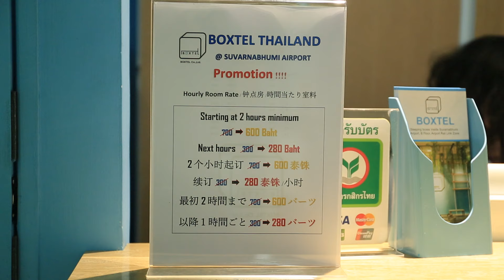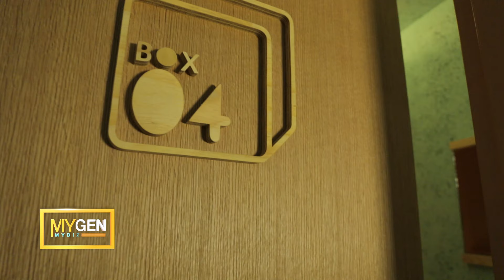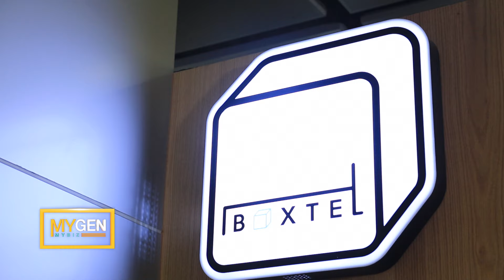My Gen My Biz ตอน 10 Boxtel : NewsConnect Channel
My Gen my biz จะพาไปจุดประกายไอเดียกับหนุ่มเจ้าของไอเดียห้องพัก Sleeping box หนึ่งเดียวในสนามบินสุวรรณภูมิภายใต้แบรนด์ " Boxtel " ห้องพักทั้ง 12 ห้องถูกออกแบบในพื้นที่ ที่จำกัดเพียง 4 ตารางเมตร จนนักเดินทางนิยามว่า Boxtel คือ ห้องพักไซด์มินิ ขนาดกล่อง แต่เต็มไปด้วยสิ่งอำนวยความสะดวก

ทุกประเทศที่ " กาว พงศ์ธร" ผู้รักการเดินทางเป็นชีวิตจิตใจได้ไปเยือน นอกจากจะเก็บภาพและความสนุกเก็บใส่กระเป๋ากลับมาทุกครั้ง แต่ "กาว" กลับสังเกตพฤติกรรมของนักท่องเที่ยว ว่ายังต้องการสิ่งอำนวยความสะดวก สิ่งไหนเพิ่มเติม นี้จึงเป็นจุดเริ่มต้นธุรกิจภายใต้แบรนด์ " Boxtel " ไปติดตาม ไอเดีย แนวคิด เรื่องราวของ " Boxtel " กับ "ท๊อป ศุภพัฒน์" ได้ใน " MyGen My Biz"

ช่องทางการติดตาม Newsconnect Channel ข่าวเข้ม..คมชัด กับทีมข่าว

คุณภาพมากประสบการณ์ ตัวจริง เสียงจริง